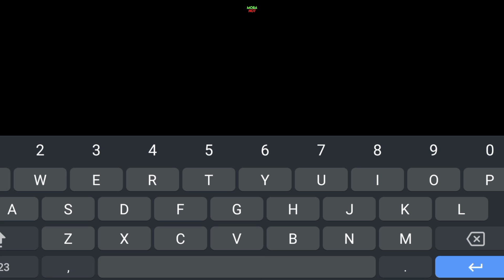Mirror Mine [v0.18.2 Public] Jogo Amor de Mãe VN em Português - Pc e Android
PIX PARA QUEM QUISER APOIAR O CANAL

⚠️Links de Download no comentário fixado⚠️